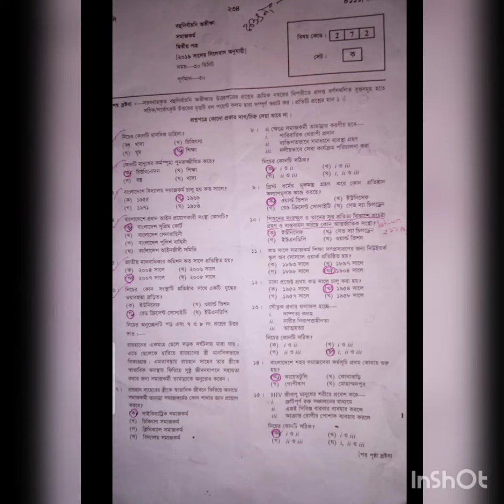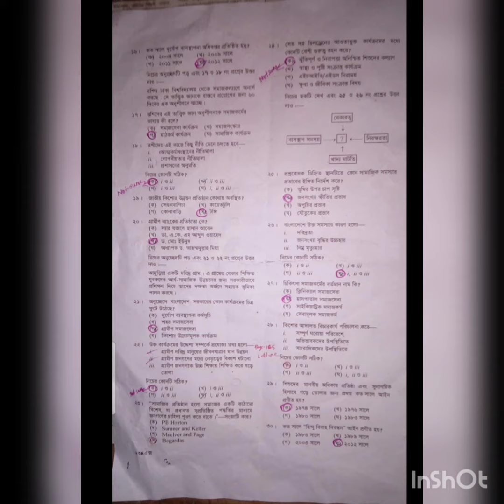HSC Social Work 2nd Paper MCQ Answer 2019 All Board